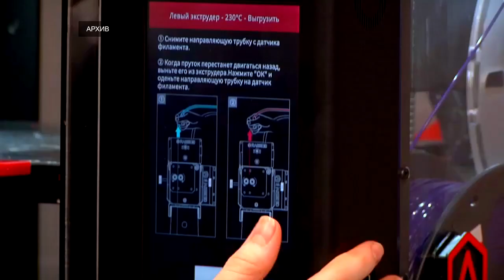В Тверской области 65 тысяч детей увлечены освоением IT-технологиями